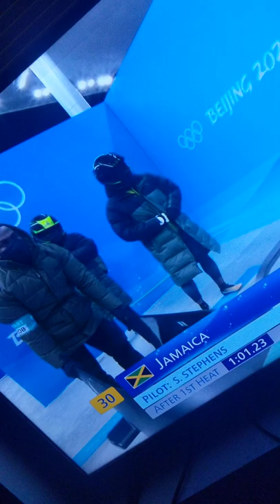Jamaican bobsled team is back 🔥🔥🔥